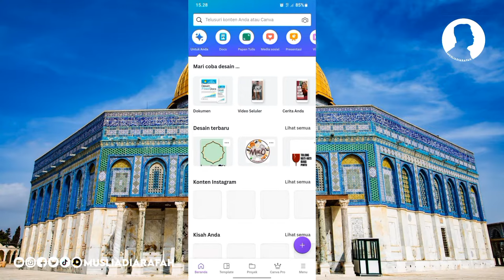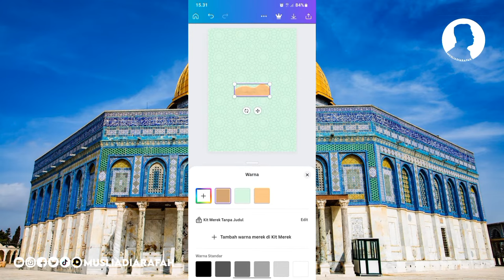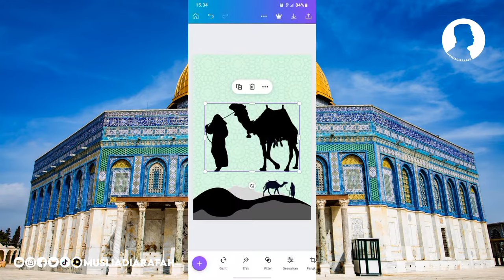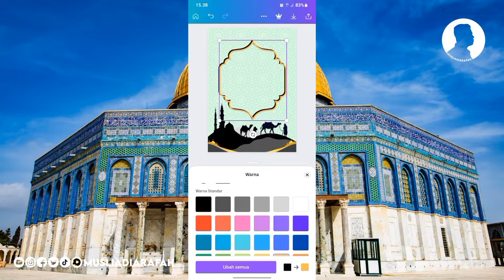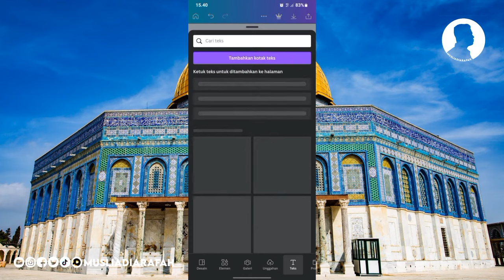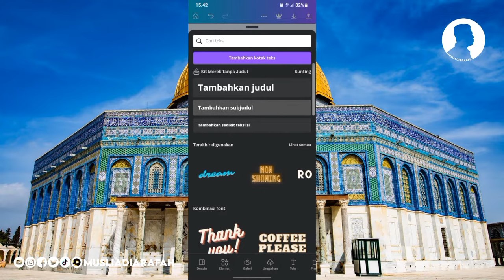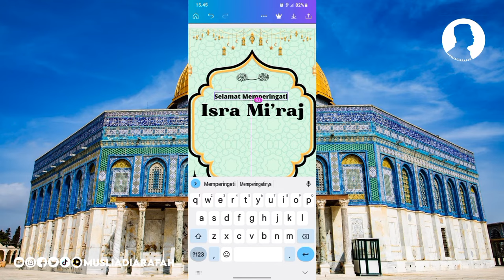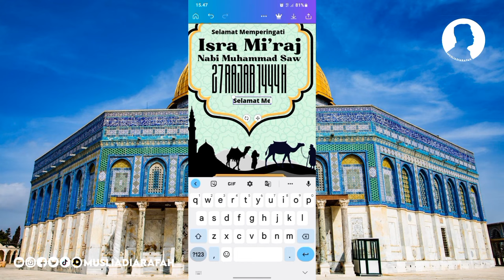Cara Membuat Poster di Canva Tema Perayaan Isra Miraj Nabi Muhammad Saw 2023 | 27 Rajab 1444 H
Assalamualaikum sahabat desain kembali kami hadirkan cara membuat poster digital di Canva Android Gratis Tema Perayaan Isra Miraj Nabi Muhammad Saw 1444 Hijriah.